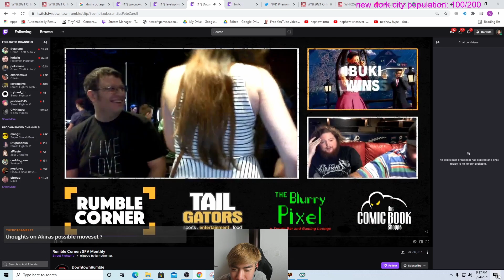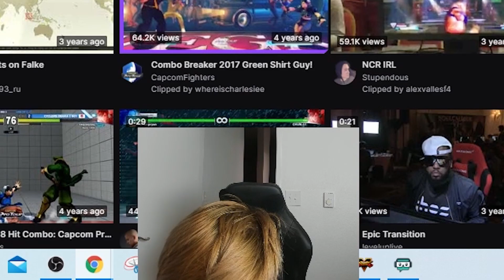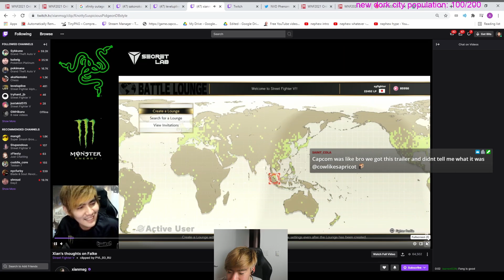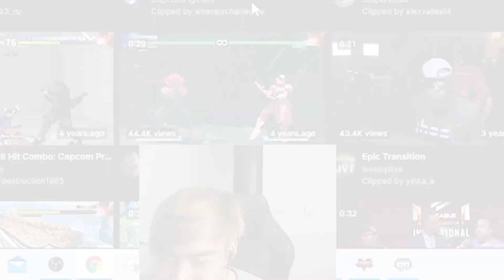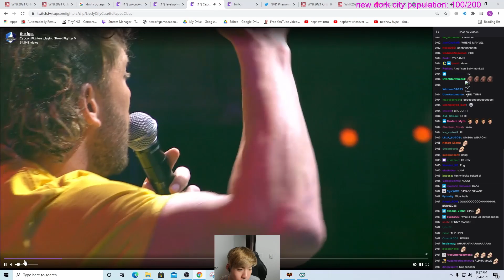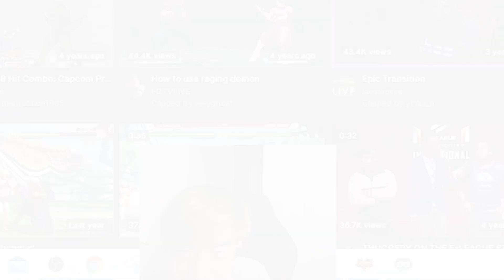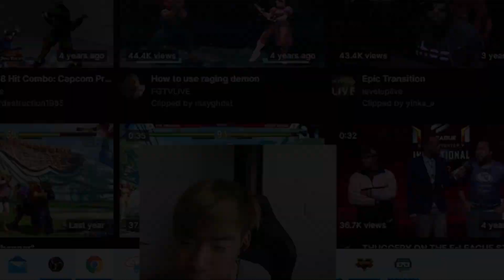Reacting to the most ICONIC Street Fighter V moments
Tokido's tape measure. Hype CPT tournament matches. Random rants. Other very weird interactions. Reacting to all of it and more!!!

(and me at the end with subtitles)